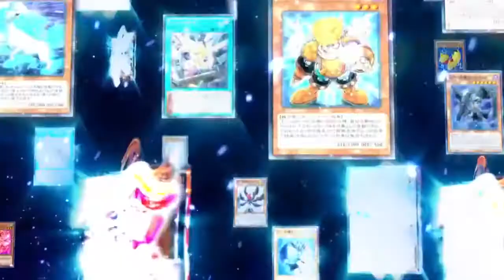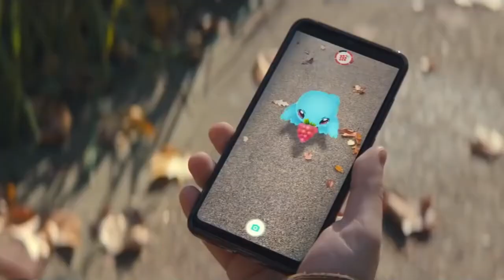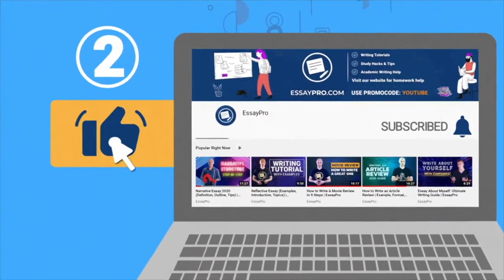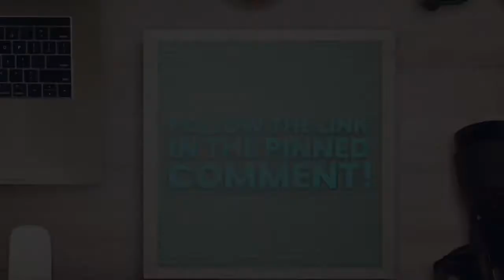Top 10 FREE Mobile Online Games 2021 PUBG, Minecraft, Call of Duty, Among Us, and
Online Games